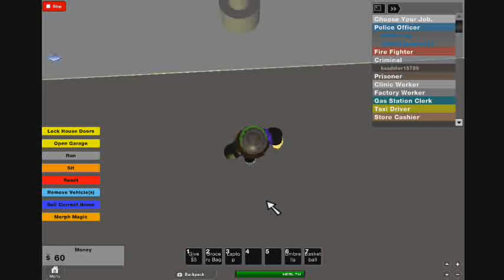roblox boulvard of broken freams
My Town of Robloxia has reached an outstanding number of over 10,000,000 visits! :D Thank you all so much for your support guys! I have made a badge for you.